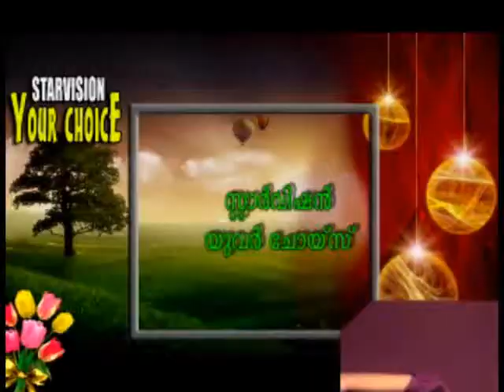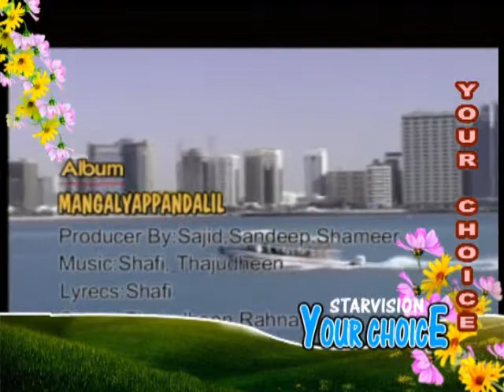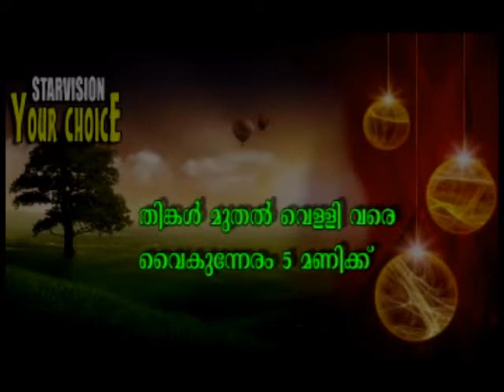Your choice July 21 - 2011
STAR VISION Communications